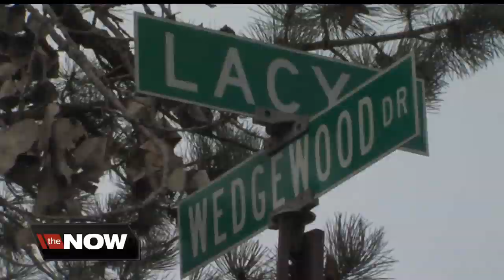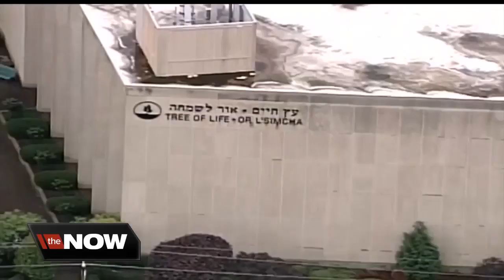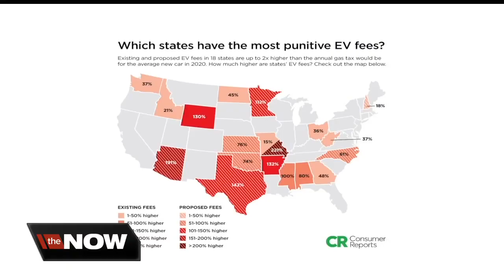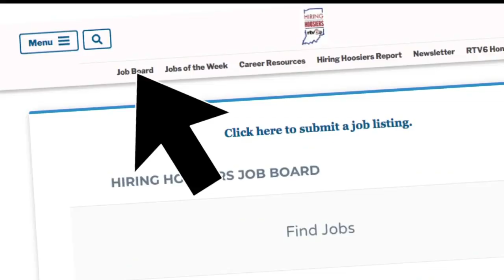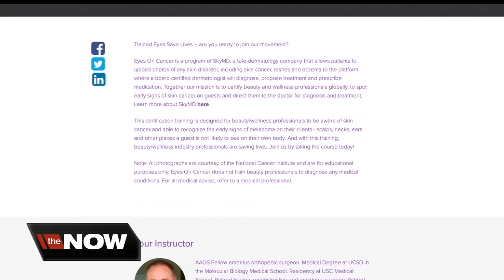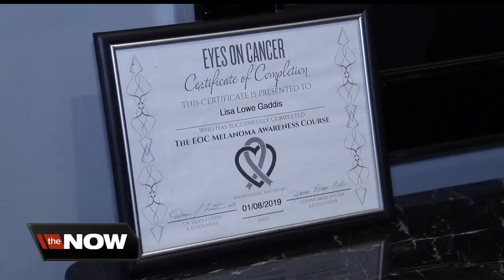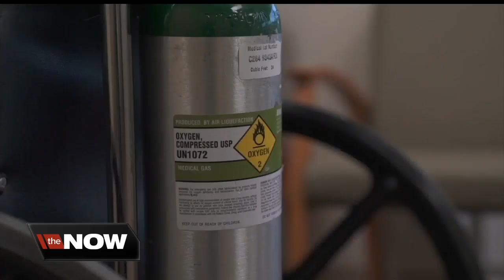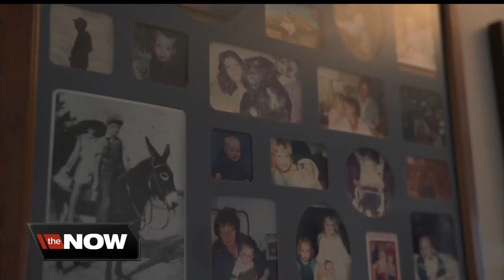The Now Indy | December 30, 2019